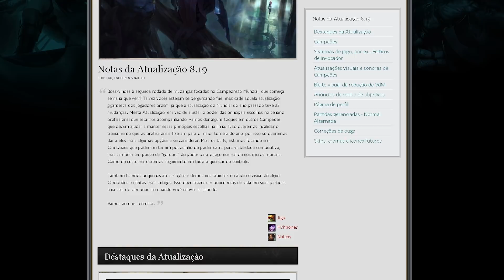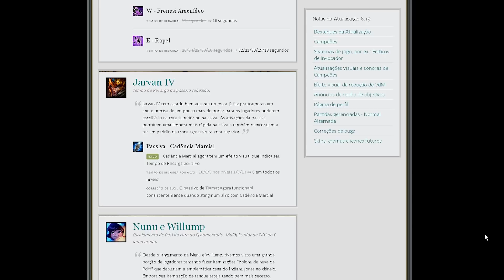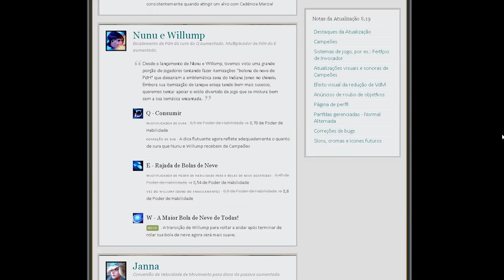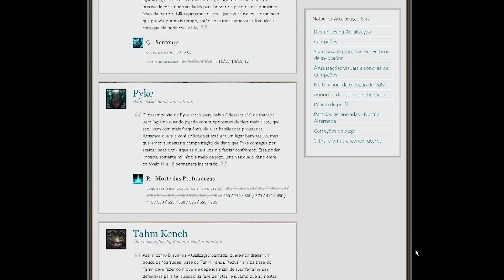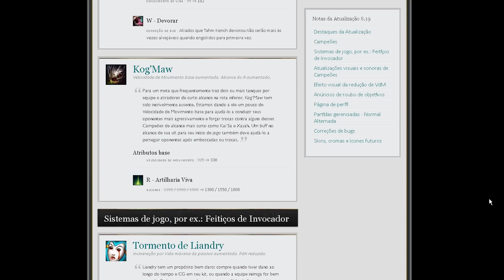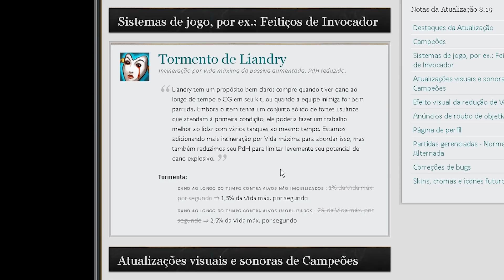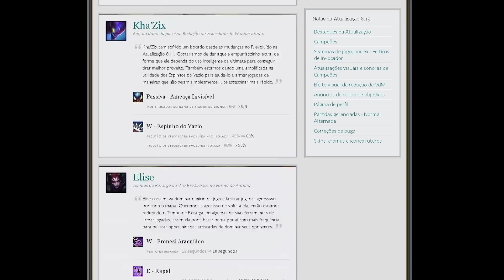LEAGUE OF LEGENDS VIROU UM JOGO DE TOP, MID E JUNGLE, ANÁLISE PATCH 8.19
Encontre o seu time. Confira o Dreamteam